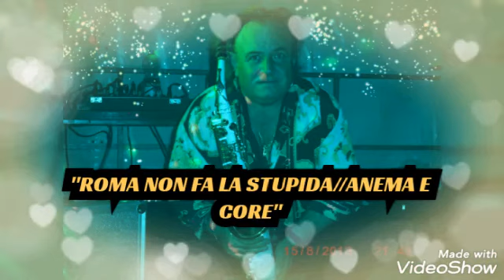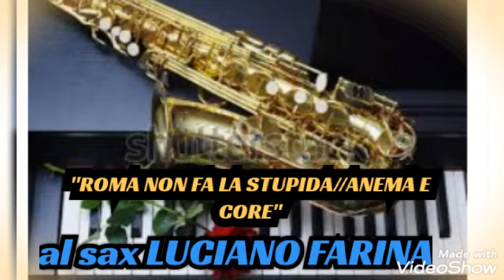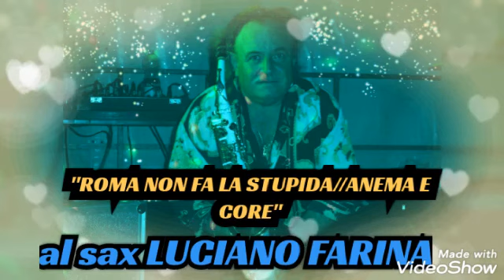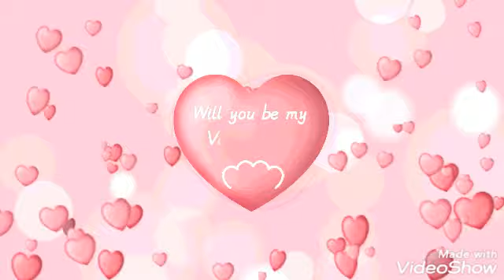Roma non fa la stupida/ ANEMA E core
MIX BEGUINE -ROMA NON FA LA STUPIDA /ANEMA E CORE. Al sax LUCIANO FARINA